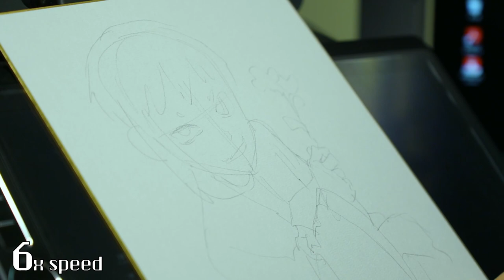[Dr.STONE] Gen Asagiri Shikishi board drawing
Hello, everyone!
This is Boichi!
Thank you for all your support and love!
Today's video is Gen Asagiri.
Everyone loves him so much.
Personally... I love SUIKA more than Gen.!^^
Just kidding.

Dr. STONE GEN ASAGIRL SHIKISHI BOARD DRAWING.
Drawing date: 2022 JAN 14.
I think I draw this for Gen's birthday special.^^

You can read Dr. STONE manga online:
Plz visit VIZ MEDIA🗯️

And watching Dr. STONE anime series:
Plz visit Crunchyroll🖥️